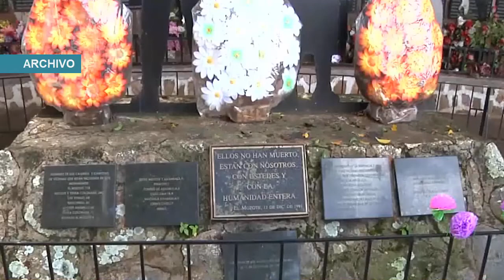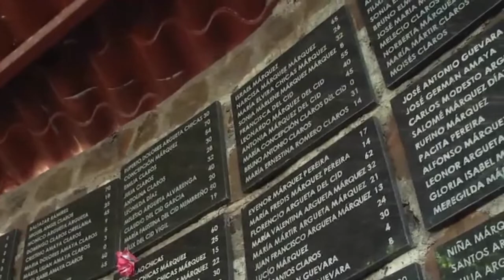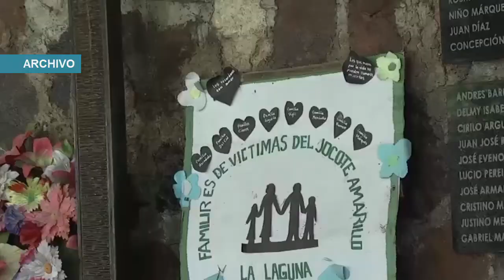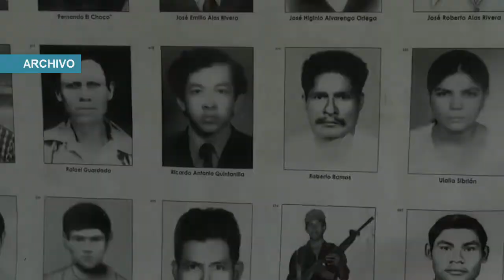“AÚN HAY DEUDAS CON LAS VÍCTIMAS DEL CONFLICTO ARMADO”, DIJO APOLONIO TOBAR, EN SU RECIENTE VISITA